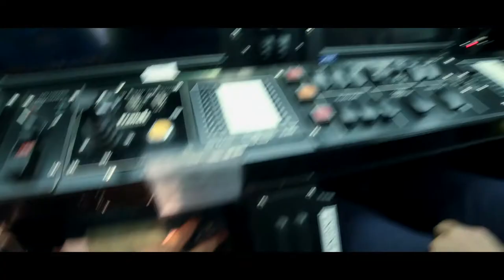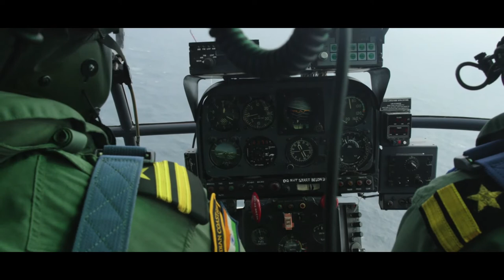India Coast Guard (Promo)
Title : Indian Coast Guard
Genre : Documentary
Duration: 02:01 mins.
Delivered : June08, 2017